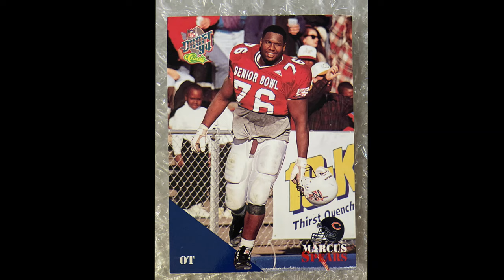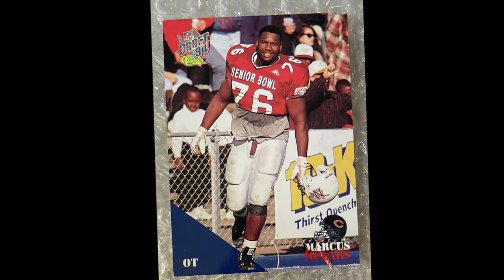Marcus Spears (WIFE) Lifestyle and Net Worth REVEALED 2024.....